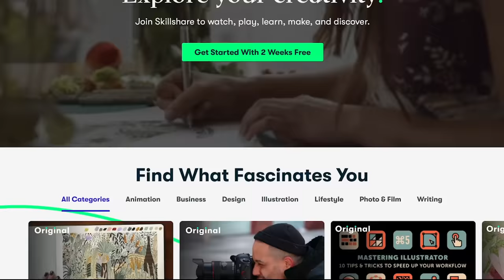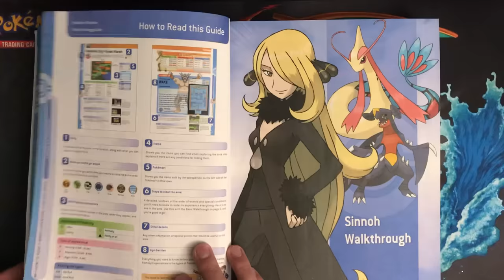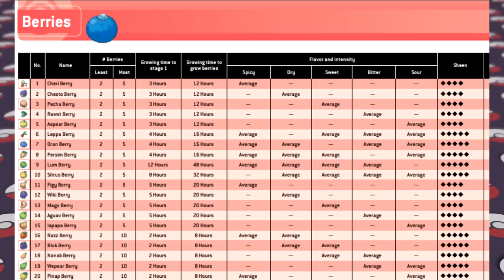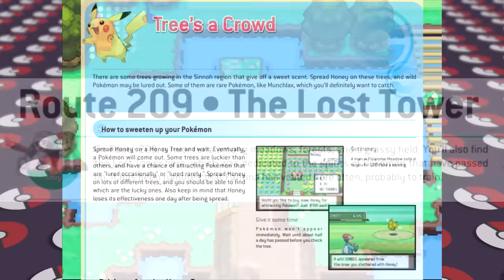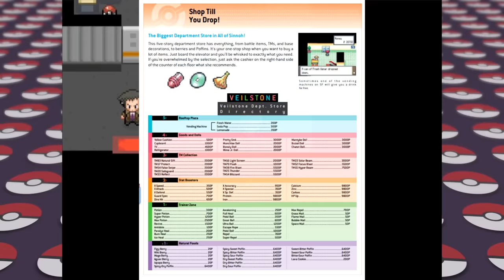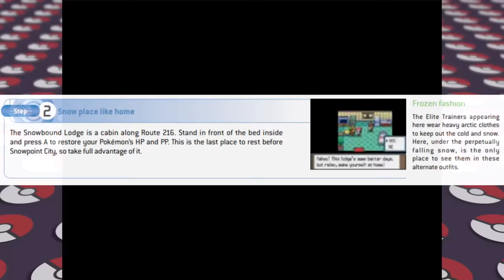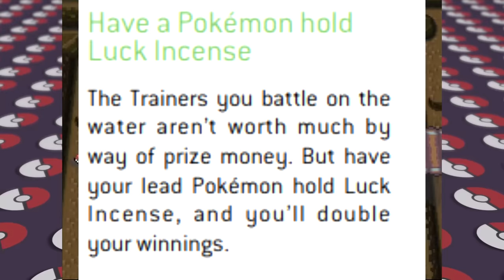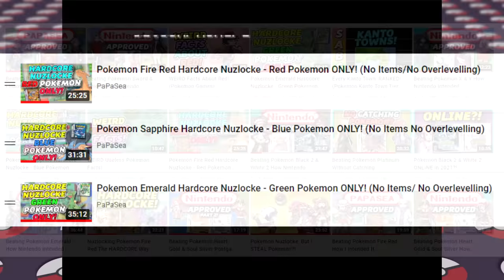Beating Pokemon Platinum How Nintendo Intended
Pokemon Platinum!

Gameplay of Pokemon Platinum recorded by me